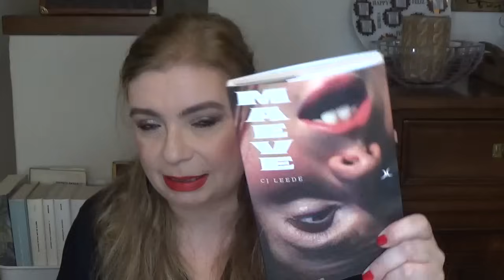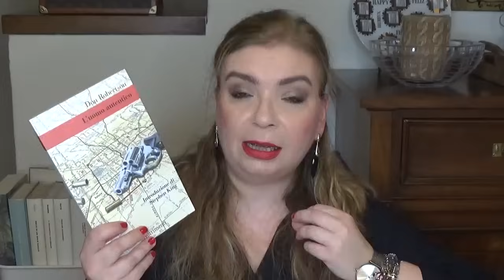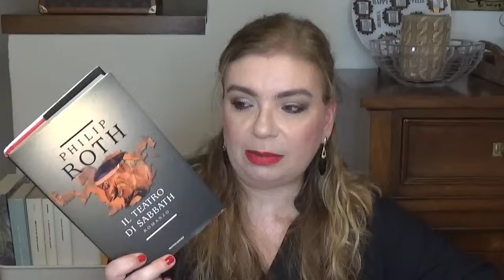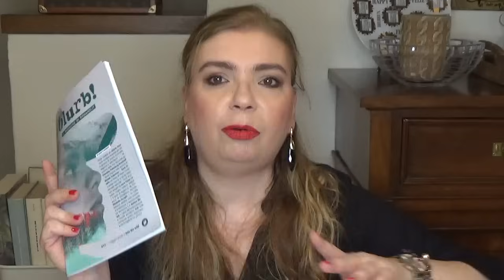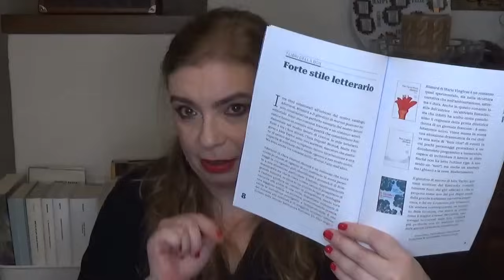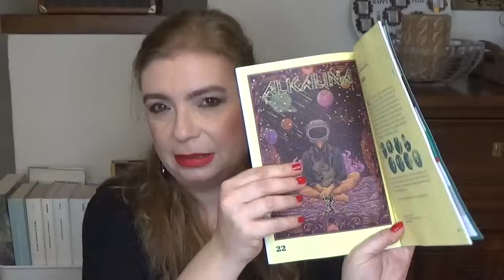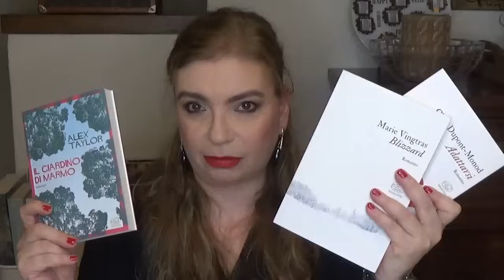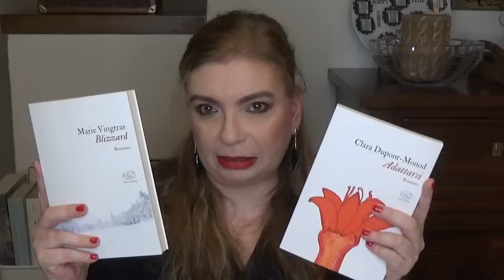BOOK HAUL maggio 2024 pt.2 + nuova box Romanzi.it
Ciao a tutti! Oggi nuovi ingressi, a diverso titolo nella mia libreria. spero tanto che il video vi piaccia e che vi sia di spunto!

Se volete leggere con me... PROGETTO: ALLA SCOPERTA DELL'AMERICA-N.B.: Link al video di riferimento:    • Percorsi di lettura #1: La "MIA" SCOP...   In questo video troverete ogni singola specifica, compresi i titoli alle singole sezioni del testo di riferimento principale.-Testi di riferimento:  "Americana" raccolta di racconti a cura di Elio Vittorini Bompiani   Agostino Lombardo "Il grande romanzo americano" Minimum Fax-Prima tappa (tempo di lettura settembre/ottobre 2023)  Da "Americana": sezioni Le origini e I classici  Da "Il grande romanzo americano" capitoli: La narrativa di Edgar Allan Poe, Ritratto di Nathaniel   Hawthorne, La ricerca di Melville  Romanzo da abbinare: Nathaniel Hawthorne "La lettera scarlatta"-Seconda tappa (tempo di lettura novembre/dicembre 2023)  Da "Americana": sezioni Nascita della leggenda e La letteratura della borghesia  Da "Il grande romanzo americano" capitoli: L'autobiografia di Mark Twain, L'umorismo tragico di      Ambrose Bierce, L'arte di Stephen Crane, Introduzione a Henry James  Romanzi da abbinare: Mark Twain "Le avventure di Tom Sawyer" e "Le avventure di Huckleberry  Finn", Stephen Crane "Il segno rosso del coraggio"-Terza tappa (tempo di lettura gennaio/febbraio 2024)  Da "Americana" sezioni: Il rivolgimento delle forme e Eccentrici,una parentesi  Romanzo da abbinare: Francis Scott Fitzgerald "Di qua dal Paradiso"-Quarta tappa (tempo di lettura marzo/aprile 2024)  Da "Americana" sezioni: Storia contemporanea  Da "Il grande romanzo americano" Ernest Hemingway, La ricerca di Faulkner, John Steinbeck  Romanzo da abbinare William Faulkner "L'urlo e il furore"-Quinta tappa (tempo di lettura maggio/giugno 2024)  Da "Americana" sezione La nuova leggenda  Romanzi da abbinare: Erskine P. Caldwell "La via del tabacco" e John Fante "Le storie di Arturo Bandini.-Al termine di ogni bimestre, alla prima data utile del mese successivo alla chiusura della tappa, registrerò un video dedicato alla tappa.Ribadisco anche qui  che il mio è solo un percorso suggerito in cui indico i testi a cui io farò riferimento. Potete partecipare nel modo che più vi si addice, anche solo leggendo i romanzi, o altri romanzi anche di altri autori dello stesso periodo storico o della stessa corrente o solo i testi di approfondimento. Insomma, totale libertà e soprattutto spazio al confronto.

Libri citati:
-C.J. Leede "Maeve" Mercurio
-Don Robertson "L'uomo autentico" Nutrimenti
-Ethel Mannin "Lucifero e la bambina" Alcatraz
-Paul Auster "Follie di Brooklyn" Einaudi
-Philip Roth "Il teatro di Sabbath" e "Operazione Shylock" editi per Mondadori, ora fuori catalogo ed editi per Einaudi
Libri Clichy (box 17 romanzi.it ricevuta a titolo gratuito. Video non sponsorizzato)
-Marie Vintgras "Blizzard"
-Clara Dupont-Monod "Adattarsi"
-Alex Taylor "Il giardino di marmo"

Cosa indosso:
camicia e orecchini no brand
orologio Cluse
bracciali Morellato, Pomellato e Kidulti

Make up:
occhi: ombretto mono Chanel n 14 Talpa
guance: Mesauda Skin Matte n 103
labbra: Mabla Matte lipstick Fool me (fuori produzione)
smalto: Essie Russian Roulette